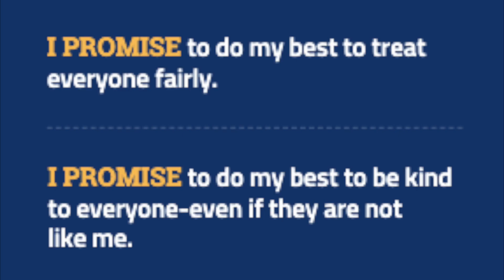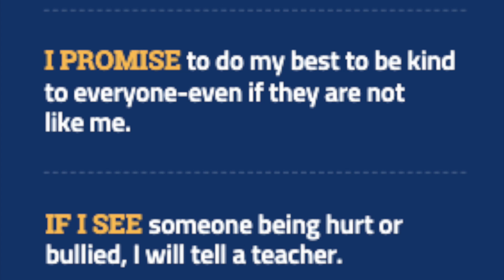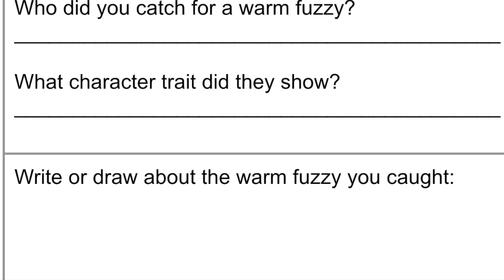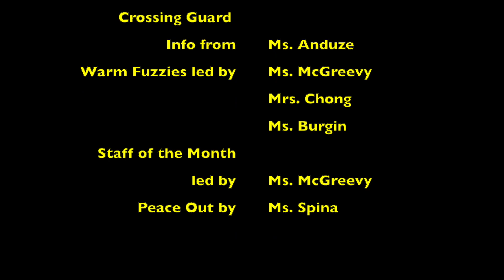HFBTV News February 9, 2023